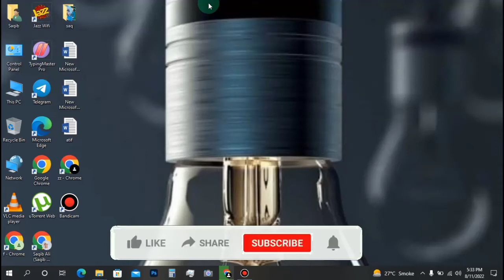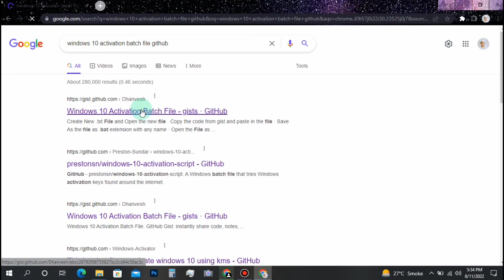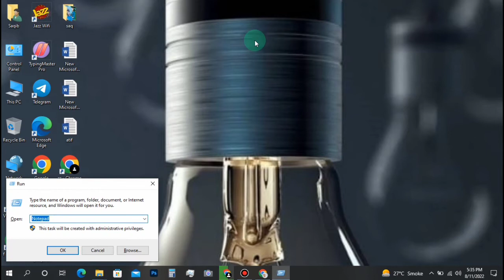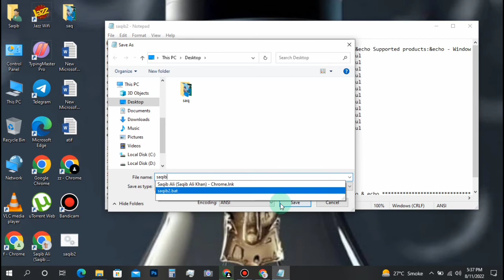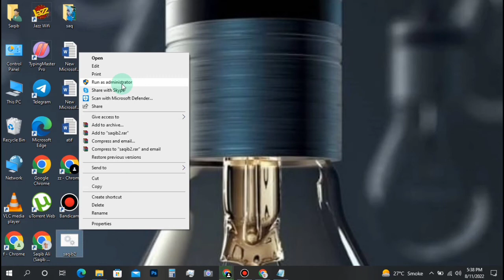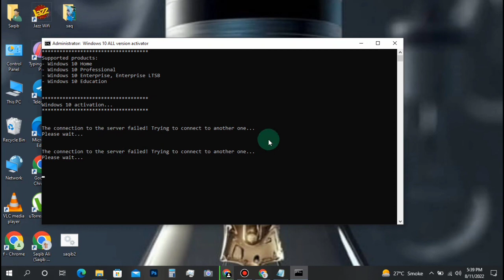How to activate windows 10 | Activate windows in PC or laptop | Activate windows go to setting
In this video i will tell you how to activate windows 10 of any version in your pc or or laptop free and 100% secure and legal

how to activate windows 10 in pc or laptop
windows activation